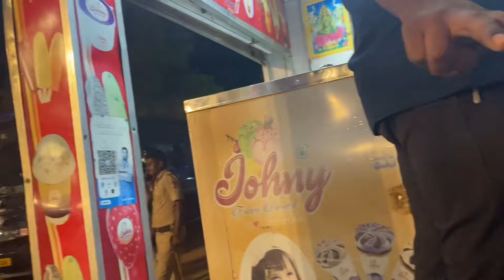MAKANAN INDIA SEPI PENGUNJUNG⁉️ AKHIRNYA RAME SETELAH DI VIDEOIN ✨ TERHARU ABANGNYA SENANG BANGET